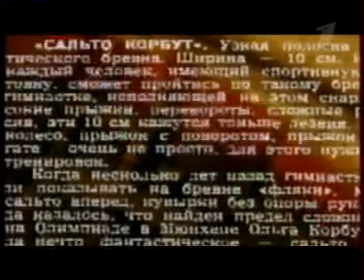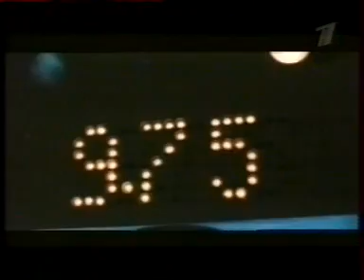Ol'ga Korbut Part 3